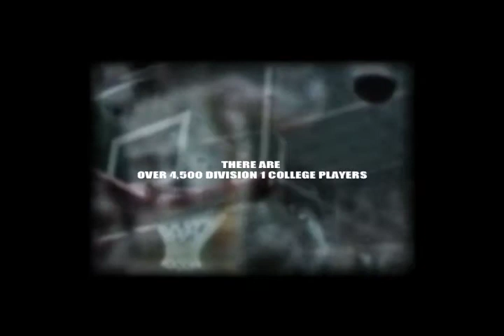Bound a Documentary - Trailer -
Bound is a documentary following college basketball star Robert Johnson in his pursuit of a post collegiate professional basketball career. Narrated by interviews from coaches, agents, scouts and players from the NBA and NCAA. Bound illuminates the journey thousands of American basketball players go through every year, from amateur to professional. Dreaming of the NBA, but Bound for Europe.